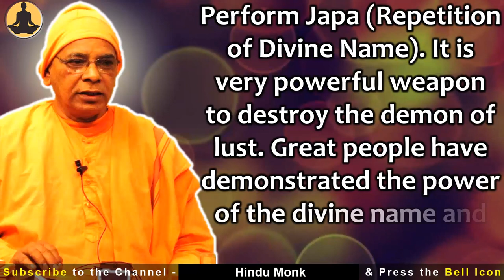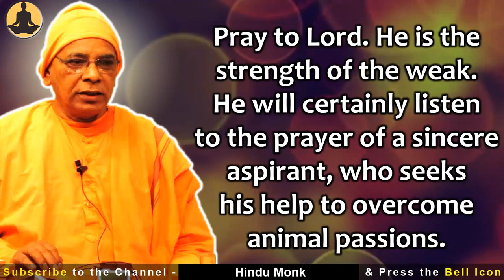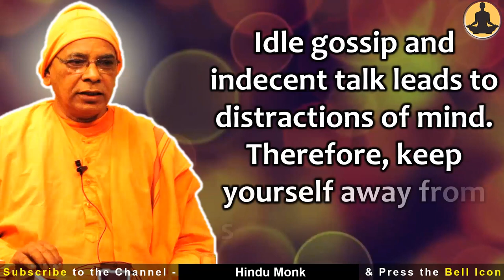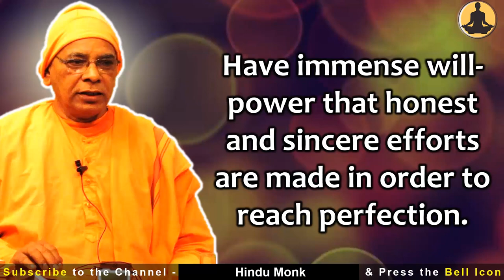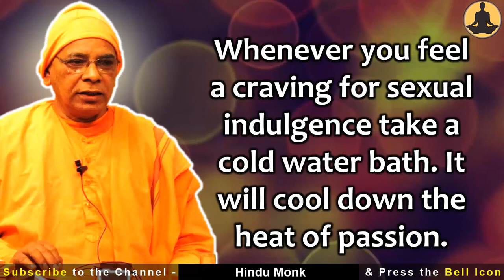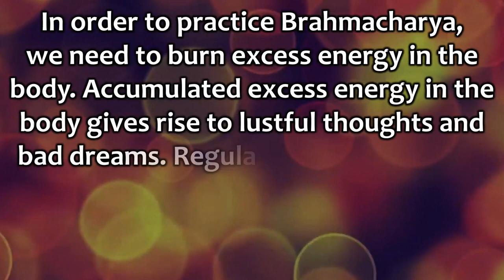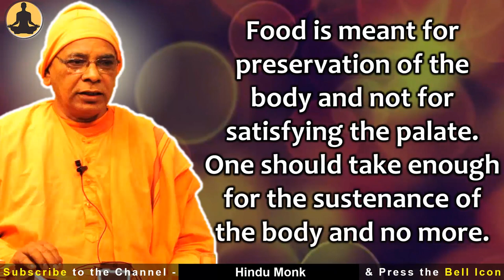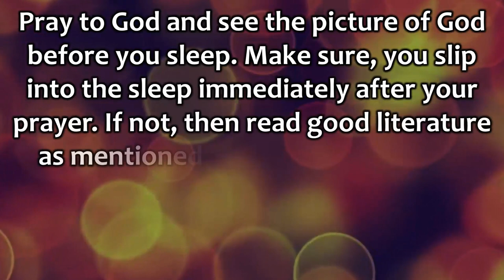Practical Tips for Brahmacharya by Swami Srikantananda